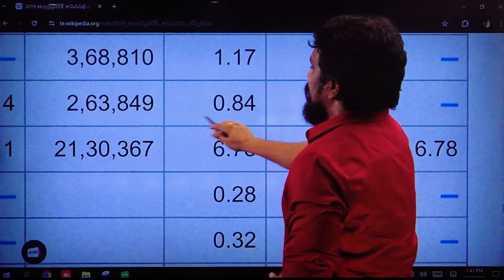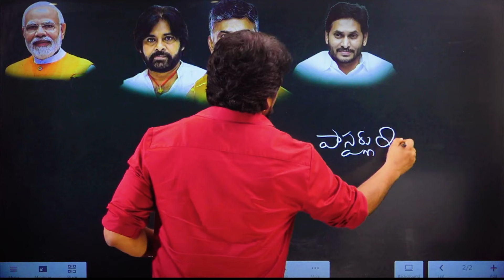రాష్ట్రాన్ని షేక్ చేస్తున్న వార్త.. అమిత్ షా బహిరంగ ప్రకటన పై రాజేష్ మహాసేన సంచలన రియాక్షన్..! | MHS